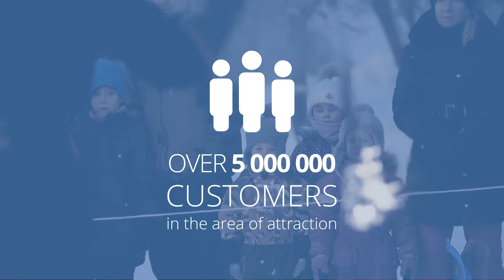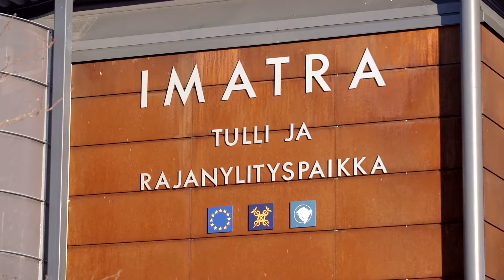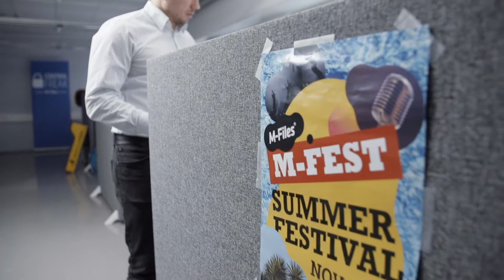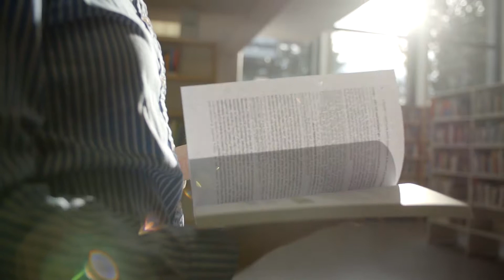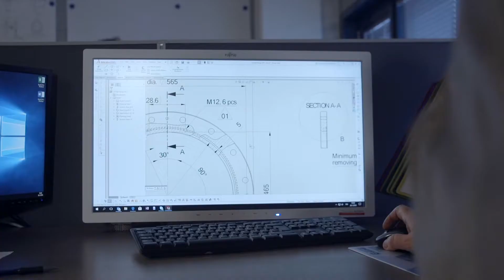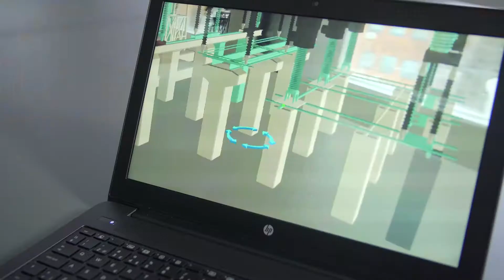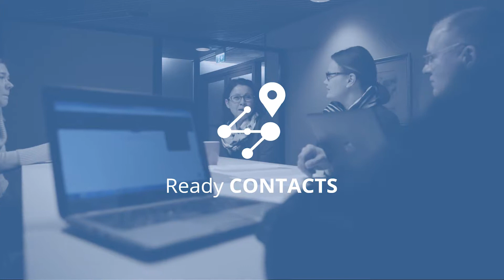Invest Lappeenranta ja Imatra ENG